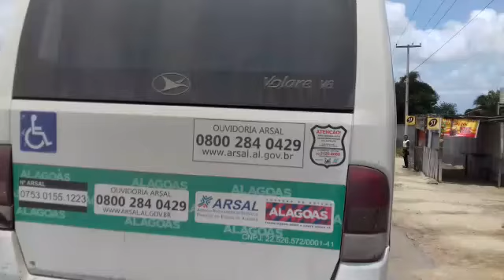PRF prende dois homens com arma em transporte coletivo